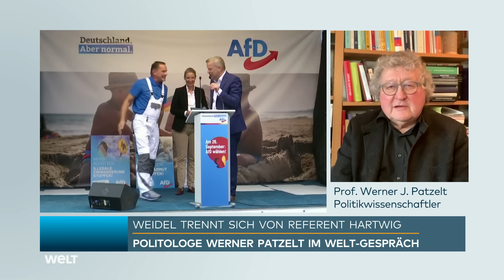DEUTSCHLAND: "Die AfD kann sich im Grunde nur noch selbst besiegen!" Politologe ist sich sicher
Bundeskanzler Olaf Scholz (SPD) hat den Teilnehmerinnen und Teilnehmern der jüngsten Demonstrationen gegen Rechts gedankt. "Ich bin dankbar, dass Zehntausende in diesen Tagen überall in Deutschland auf die Straße gehen - gegen Rassismus, Hetze und für unsere freiheitliche Demokratie", schrieb Scholz am Mittwoch im Onlinedienst X, ehemals Twitter. "Das macht Mut und zeigt: Wir Demokratinnen und Demokraten sind viele - viel mehr als diejenigen, die spalten wollen."

Regierungssprecher Steffen Hebestreit begrüßte die von den Kundgebungen ausgehenden Signale. "Auf Kundgebungen und Demonstrationen überall im Land haben auch viele Bürgerinnen und Bürger deutlich gemacht, dass sie rechtsextremes und menschenverachtendes Gedankengut in unserem Land nicht akzeptieren", sagte Hebestreit in Berlin. "Die Bundesregierung unterstützt diese klare Stellungnahmen und engagiert sich politisch klar gegen Rechtsextremismus und für Demokratie."

Nach Bekanntwerden eines Geheimtreffens rechter Kräfte hatten in den vergangenen Tagen bundesweit zehntausende Menschen demonstriert. Scholz hatte am Sonntag an einer Kundgebung gegen Rechts in Potsdam teilgenommen.

Nach Recherchen des Netzwerks Correctiv hatten sich AfD-Politiker, Neonazis und Unternehmer im November 2023 in einem Hotel nahe Potsdam getroffen. Dort soll über die Vertreibung von Millionen Menschen mit Zuwanderungsgeschichte sowie weiteren aus Sicht der Teilnehmenden unerwünschten Menschen gesprochen worden sein.

Regierungssprecher Hebestreit sagte, das Bekanntwerden dieser Gespräche habe "viele Mitbürgerinnen und Mitbürger stark verunsichert, insbesondere auch mit Migrationshintergrund". Die Bundesregierung stelle sich "klar an die Seite der Bürgerinnen und Bürger: Wir werden es nicht zulassen, dass menschenfeindliche Umtriebe unserer Gesellschaft auseinandertreiben."